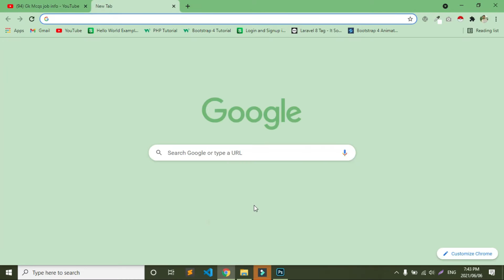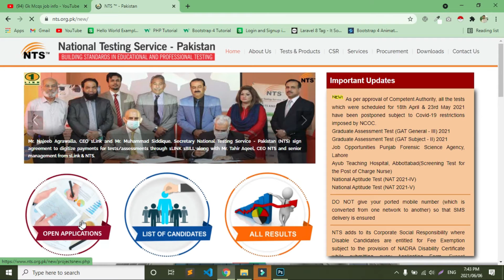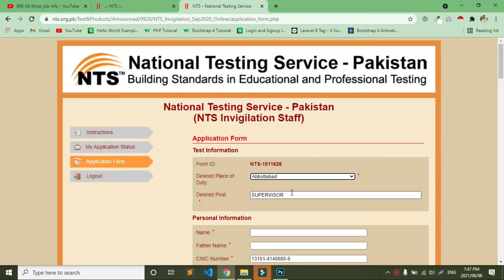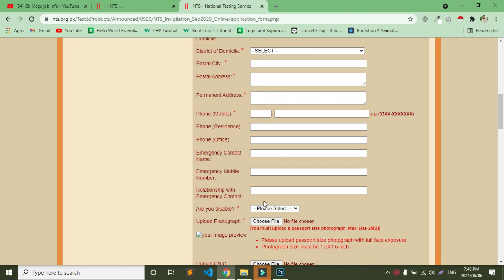NTS Require Supporting Staff| NTS invigilation staff jobs|NTS invigilator job 2021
in this video we will see NTS Require Supporting Staff| NTS Requires Duty Staff